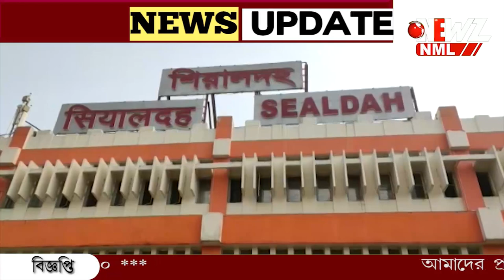শনি ও রবিবার শিয়ালদা ডিভিশনে বাতিল ২৭০ টি লোকাল!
শনি ও রবিবার শিয়ালদা ডিভিশনে বাতিল ২৭০ টি লোকাল! যাত্রীদের চরম ভোগান্তির আশঙ্কা ।দমদম স্টেশনে ইন্টারলকিং কাজের জন্য এই সিদ্ধান্ত বলে রেল সুত্রে খবর৷